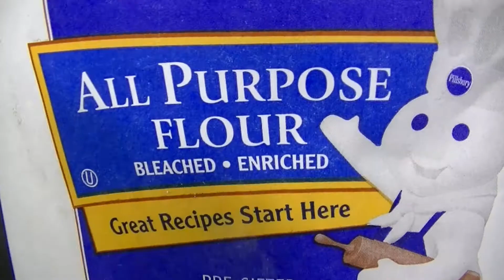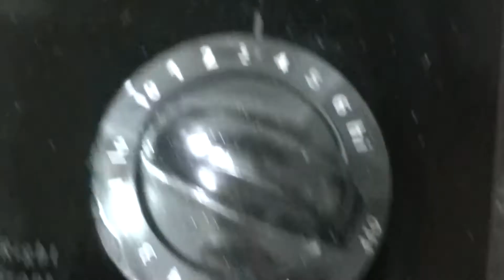Morning pancakes, funny kitchen, Sergio Comedy, clown Sergio.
Funny lessons from Sergio Clown for kids and parents.
Magic saturday morning pancakes from clown Sergio.